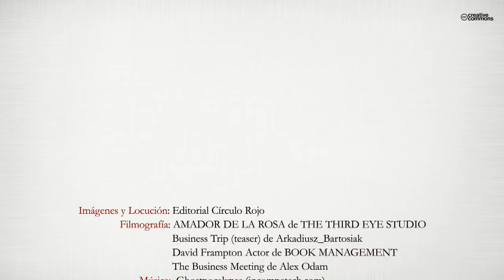Obsesión (Booktrailer) - Editorial Círculo Rojo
Diana, es una mujer de negocios con una vida demasiado estructurada,
pero la llegada de un nuevo socio y un accidente inesperado
le hará replantearse ese aburrido modo de vivir.Ese cambio
generará una reacción inesperada en alguien cercano, el cual comenzará
a acosarla desde el anonimato. Su nuevo "amigo imaginario"
obligará a destapar secretos en su grupo de amigos y la
enfrentará a una realidad distinta de la que creía tener.
En esta historia la protagonista hace un camino de aprendizaje
sobre si misma, la gente que la rodea y su manera de ver la vida.